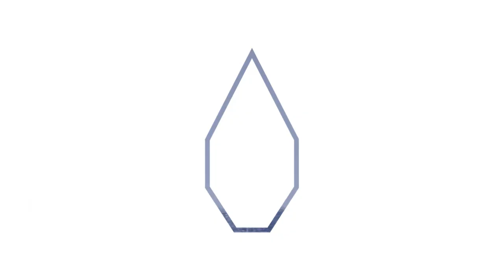Lexus of Richmond's 25th Leadership Award - Luke Lamberson's Profile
Lexus of Richmond's 25th Leadership Award, Week 3
Luke Lamberson of James River High School

Luke comments on his achievements from his high school career. Watch and listen to find out why he is a nominated scholar athlete for this award!

Luke Lamberson is our week 3 nominee and is in the running for the $25,000 scholarship to be awarded in May 2020.

For more information on the Lexus of Richmond Leadership Award

9703 Midlothian Turnpike
Richmond, VA 23235